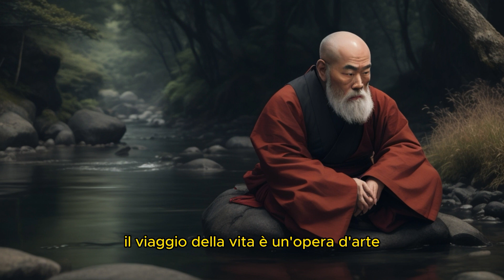Come credere in te stesso: e raggiungere il successo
In questo video, parliamo dell'importanza di credere in se stessi per raggiungere il successo.

Scoprirai:

Perché credere in se stessi è la chiave del successo
Come superare le sfide e gli ostacoli
Come coltivare la tua passione
Questo video è per te se:

Ti senti bloccato o insicuro
Vuoi raggiungere i tuoi obiettivi
Cerchi ispirazione e motivazione
Guarda il video ora e inizia a credere in te stesso!